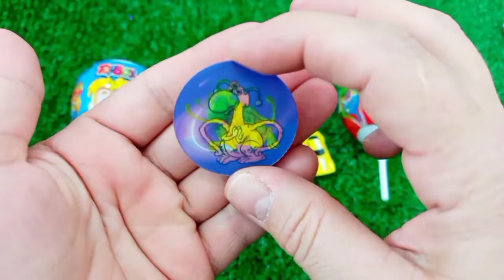Rainbow Satisfying Video | DIY How To Make Lollipop Candy Paw Patrol Fruits Cutting ASMR